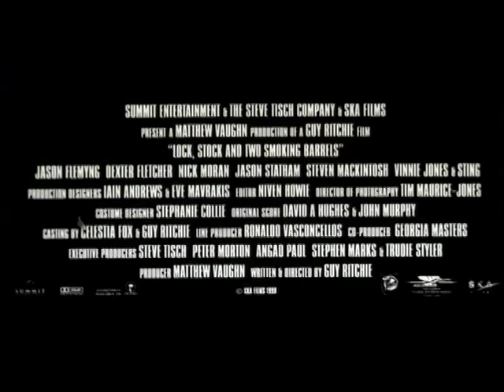Rub & Stub Og To Rygende Geværer Trailer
Trailer til filmen Rub & Stub Og To Rygende Geværer.